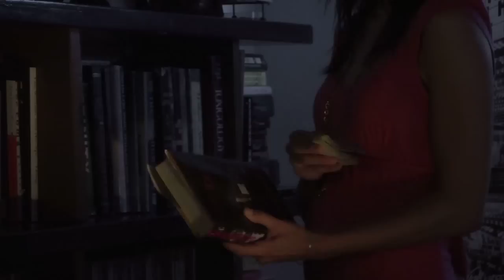Twilight Singers (Greg Dulli) - Love (demo) . . . a fan video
This is the demo version of the song LOVE by The Twilight Singers. It is performed by Greg Dulli.

I always thought that this song had very cinematic quality, so on a whim, and with the help of some good, generous friends we shot this one weekend in the summer of '07. Thanks again to those of you who helped out . . . and to the great elderly couple who brought us their Mercedes.

Doug Bohay: Man (shooter of the Super 8mm footage)
Ash Koley: Woman

Ben Stouffer: Camera Operator and Camera Supplier
Nico Phillips: Gaffer
Caley Gibson: Focus Puller
Jason Campbell: Props & Set Dec
Kenny McNeil: Catering
Lindsay Affleck: Prod Mgr. & Locations Mgr.
W. James Meagher: Director, Cinematographer, Producer & Editor.